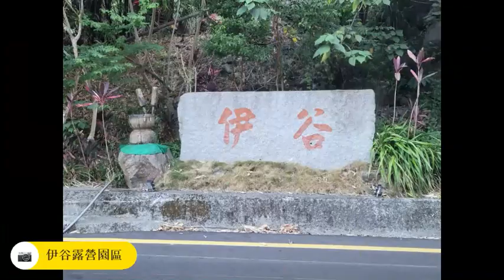1110814南澳金岳&碧候部落徒步健行